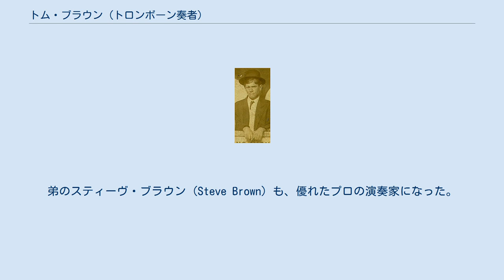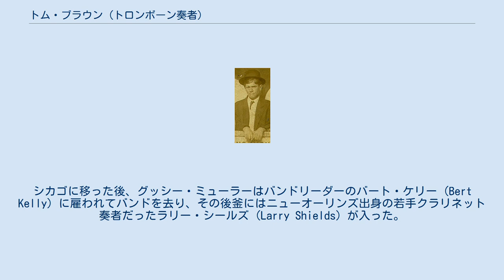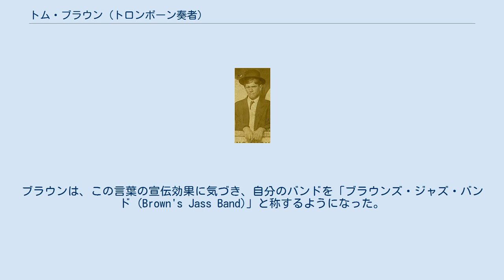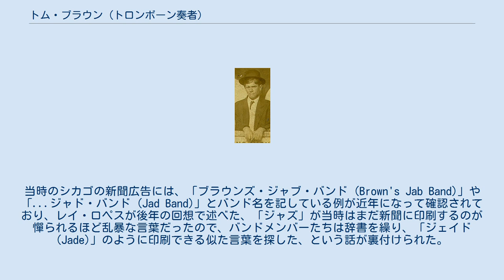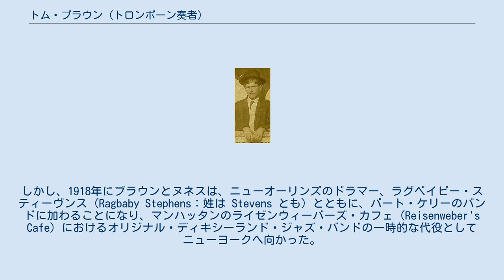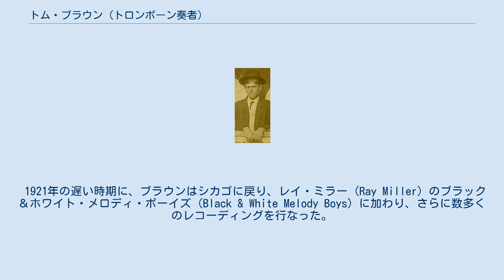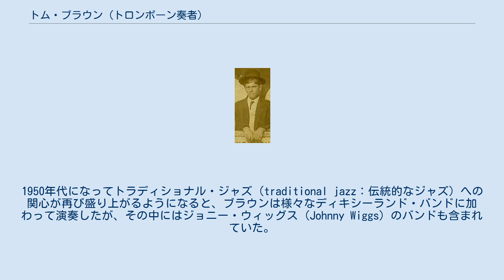トム・ブラウン (トロンボーン奏者)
アメリカ合衆国のジャズ・トロンボーン奏者
1910年代はじめのトム・ブラウン トム・ブラウン（Tom Brown、1888年6月3日 – 1958年3月25日）は、レッド・ブラウン (Red Brown) という通称でも知られた, 初期ニューオーリンズ・ディキシーランド・ジャズのトロンボーン奏者。
ウッドベースについてもプロの演奏家であった。
 トム・P・ブラウンは、ルイジアナ州ニューオーリンズのアップタウンに生まれた。
弟のスティーヴ・ブラウン (Steve Brown) も、優れたプロの演奏家になった。
ブラウンは、パパ・ジャック・レイン（Papa Jack Laine）やフランク・クリスチャン (Frank Christian) のバンドにトロンボーン奏者として参加した後、1910年ころにはリーダーとして自分の名を関したバンドで活動するようになっていた。
ブラウンのバンドは、当時地元で「ホット・ラグタイム (hot ragtime)」とか「ラッティ・ミュージック (ratty music)」と呼ばれていたスタイルで演奏をしていた。
1915年はじめ、ヴォードヴィルのダンサーだったジョー・フリスコ (Joe Frisco) がブラウンのバンドの演奏を聴き、バンドにイリノイ州シカゴでの仕事を紹介した。
 1915年5月15日、トム・ブラウンズ・バンド・フロム・ニューオーリンズ (Tom Brown's Band from Dixieland) は、シカゴのクラーク・ストリート (Clark Street) とランドルフ・ストリート (Randolph Street) の交差点に新規開店したラムズ・カフェ (Lamb's Cafe) のオープニングを飾ったが、このときのメンバーは、コルネット兼マネージャーがレイ・ロペス (Ray Lopez)、トロンボーン兼リーダーがトム・ブラウン、クラリネットがグッシー・ミューラー (Gussie Mueller)、ピアノ兼ウッドベースがアーノルド・ロヤカーノ (Arnold Loyacano)、ドラムスがビリー・ランバート (Billy Lambert) だった。
シカゴに移った後、グッシー・ミューラーはバンドリーダーのバート・ケリー (Bert Kelly) に雇われてバンドを去り、その後釜にはニューオーリンズ出身の若手クラリネット奏者だったラリー・シールズ (Larry Shields) が入った。
 ブラウンのバンドは、当時まだ「Jass」と綴られていた「ジャズ (Jazz)」を演奏しているとして言及された、歴史上最初の存在であったようだ。
ブラウンによれば、バンドの人気が出始めた頃には、シカゴの地元ミュージシャンたちの労働組合が、組合に加わっていない余所者から成る彼のバンドをに反対してピケを張ったこともあったという。
ピケ参加者たちが掲げたプラカードの中には、ブラウンのバンドをニューオーリンズの売春地区であったストーリービルに結びつけ、悪名高い低俗な生活を連想させようと、「Don't Patronize This Jass Music（こんなジャズ音楽に金を出すな）」と書かれたものがあった。
この「ジャズ」という単語には、当時は性的含意があった。
しかし、このプラカードの言葉は、意図されたものとは逆の効果をもたらし、「ジャズ・ミュージック」とはどんなものか、（そんな卑猥なものを）公の場でどうやって演奏できるのか好奇心を持った人々が、さらに沢山やってくるようになった。
ブラウンは、この言葉の宣伝効果に気づき、自分のバンドを「ブラウンズ・ジャズ・バンド (Brown's Jass Band)」と称するようになった。
当時のシカゴの新聞広告には、「ブラウンズ・ジャブ・バンド (Brown's Jab Band)」や「...ジャド・バンド (Jad Band)」とバンド名を記している例が近年になって確認されており、レイ・ロペスが後年の回想で述べた、「ジャズ」が当時はまだ新聞に印刷するのが憚られるほど乱暴な言葉だったので、バンドメンバーたちは辞書を繰り、「ジェイド (Jade)」のように印刷できる似た言葉を探した、という話が裏付けられた。
 後年、ブラウンは、しばしば自分のバンドが、北部へ向かった「最初の白人ジャズバンド」だったと繰り返し述...